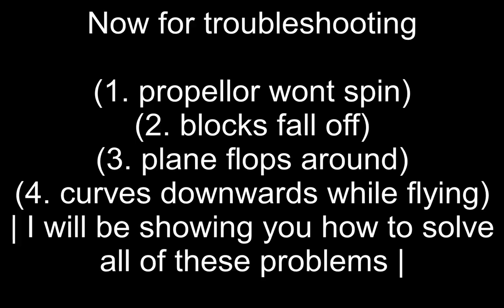How to make a Simple Plane in BABFT (For Beginners)